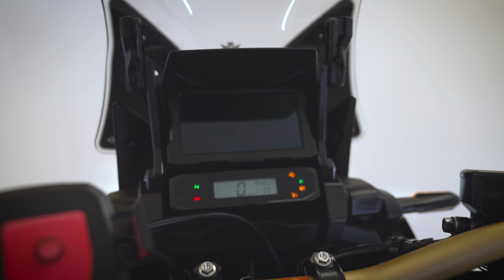Motoport Rockanje | Honda CRF1100A Africa Twin DCT | 2022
Volledig aangeklede Honda CRF1100A Africa Twin DCT uit 2022. DCT staat voor Dual Clutch Transmission dus deze adventure schakelt automatisch! Nu te zien in onze showroom.
Vragen over deze motor ? App de verkoopafdeling op nr: 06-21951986 of bel 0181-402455 !!